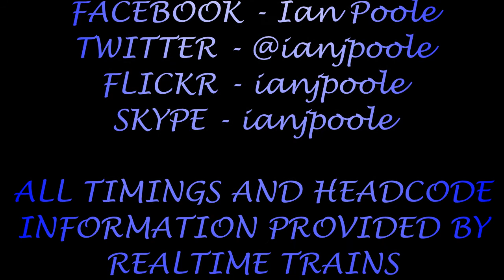Season 8, Episode 200 - Trains at Herent station/Treinen in Herent station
Our second station of the day brings us one station up and around the corner from Leuven and brings us to a bit of an incline at Herent

So sit back and relax as NMBS/SNCB and Deutsche Bahn provides a variety of traction heading for all corners of Belgium

Notre deuxième station du jour nous amène à une station et au coin de Louvain et nous amène à une pente à Herent

Alors asseyez-vous et détendez-vous alors que NMBS / SNCB et Deutsche Bahn offrent une variété de roulement de traction pour tous les coins de Belgique

Ons tweede station van de dag brengt ons een station omhoog en om de hoek van Leuven en brengt ons naar een helling van Herent

Dus ga terug en ontspan, aangezien NMBS / SNCB en Deutsche Bahn een breed scala aan tractielijnen bieden voor alle hoeken van België

Unsere zweite Station des Tages bringt uns eine Station aus und um die Ecke von Leuven und bringt uns ein bisschen eine Neigung bei Herent

So lehnen Sie sich zurück und entspannen Sie sich als NMBS / SNCB und die Deutsche Bahn bietet eine Vielzahl von Traktionsüberschriften für alle Ecken Belgiens